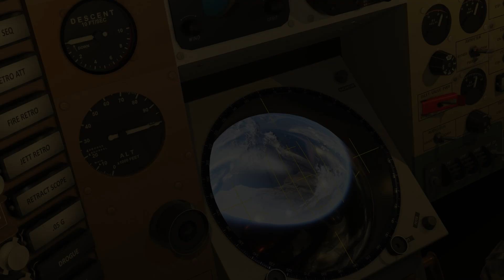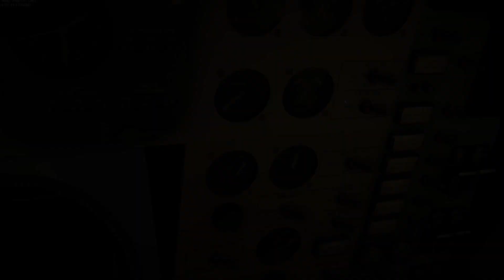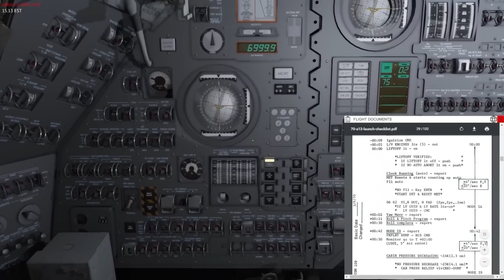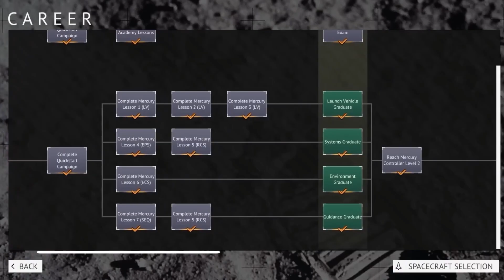The Reentry 1.0 Launch Party - Ignition!